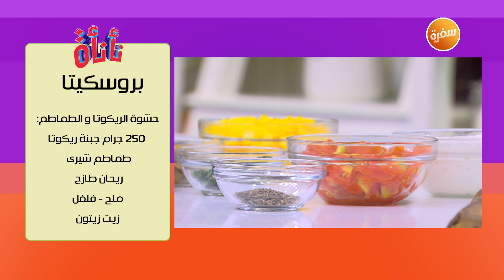بروسكيتا | عمر إسماعيل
طريقة عمل بروسكيتا مع الشيف عمر إسماعيل في نأنأة

المقادير:
2 باجيت كبير

حشوة الزيتون والفلفل الأصفر:
2 حبة فلفل أصفر مربعات
10 زيتون أخضر أنصاف
ريحان طازج
خل بلسمك
قرون فلفل مجففة
توابل إيطالي
ملح
فلفل

حشوة الريكوتا والطماطم:
250 جرام جبنة ريكوتا
طماطم شيري أرباع
ريحان طازج
ملح
فلفل
زيت زيتون

طريقة التحضير:
يقطع الخبز شرائح
ثم تحمص على الطاسة من الجهتين
وتضاف عليها الحشوة المفضلة
وتقدم